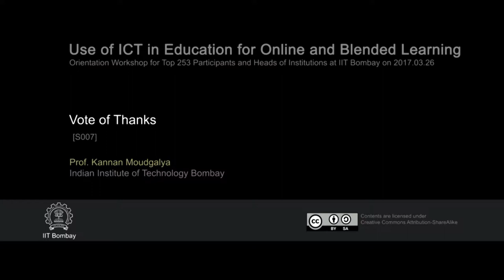UIEOBLS TH S007 Vote of Thanks